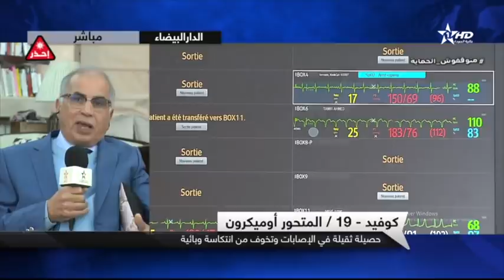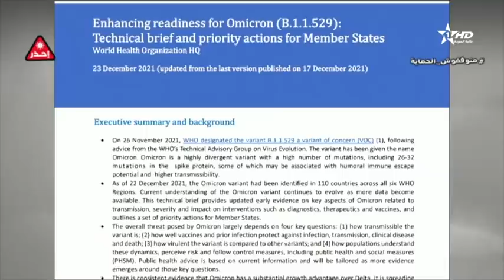نشرة الأخبار الظهيرة الأولى 29/12/2021